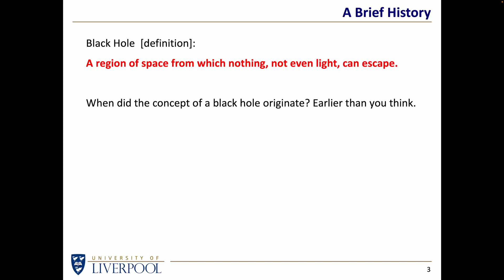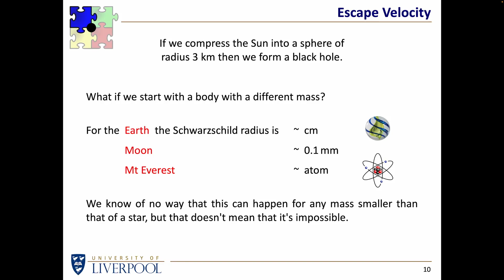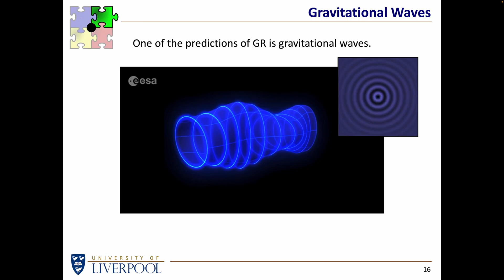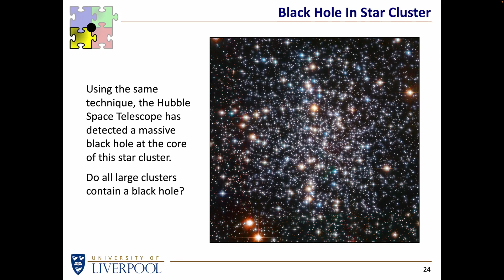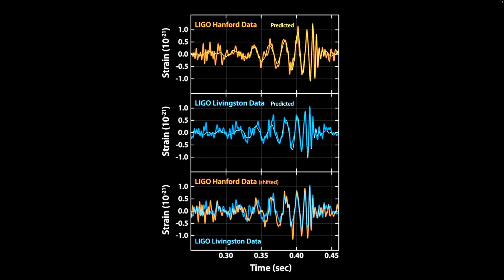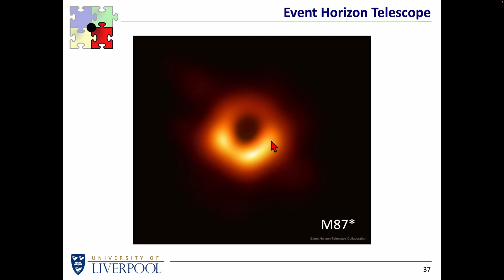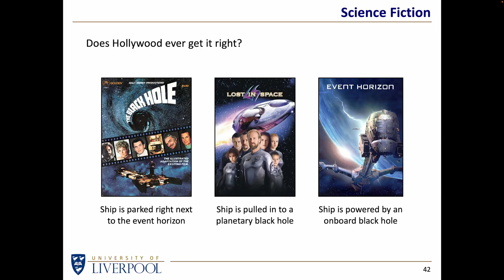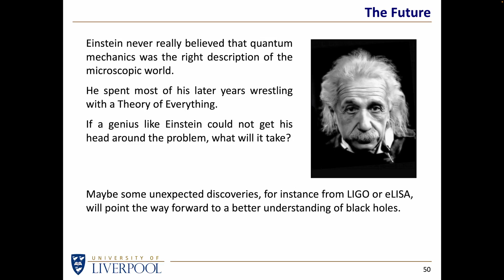Warping Space and Time (SuAAS)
An outreach talk given to the Stratford upon Avon Astronomical Society (SuAAS) on 21 Nov 2023.